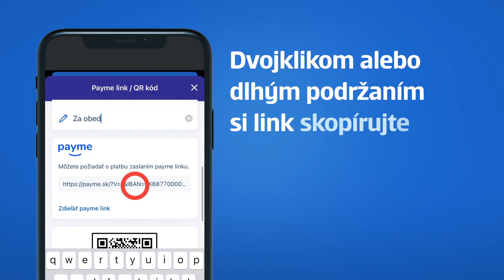Slovenská sporiteľňa - Payme v Georgeovi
Vďaka payme si vyrovnáte účty s priateľmi na pár klikov.